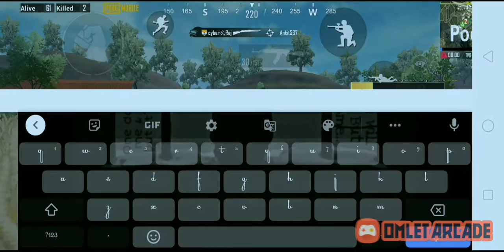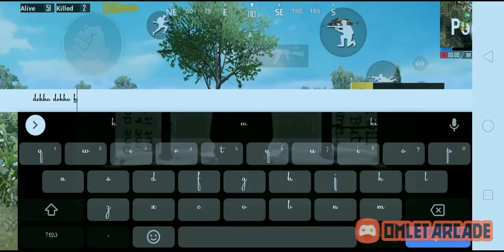Dost hi dusman ban gaye ||mujhe hi knock kar diya|| WTF moment || RDXGAMINGYT || my team mates lol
only funny moments 😂😂😂

🔷 Walcome to my channel RDX-ARMY 🔷

Or mujhe follow kare
LINK:- I have sent you 5 gold on Loco - India's leading game streaming app. . 💯 Made in India 🇮🇳

Links...!!!
RooterId:-. Rdx_gaming
2020:
Phone
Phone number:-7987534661